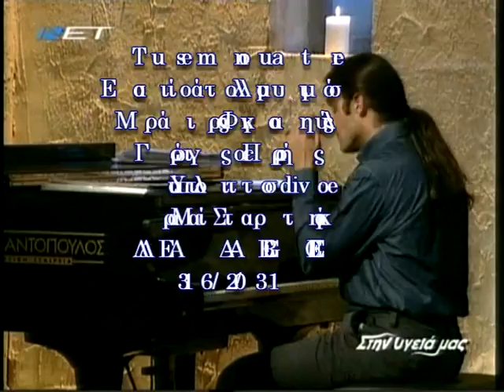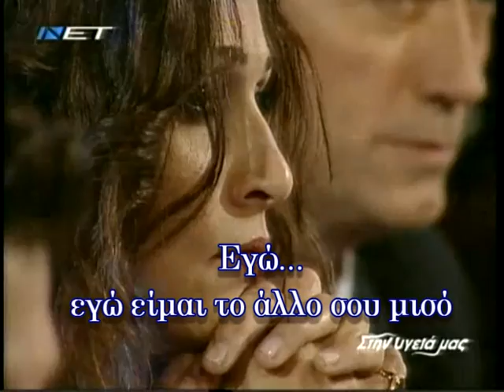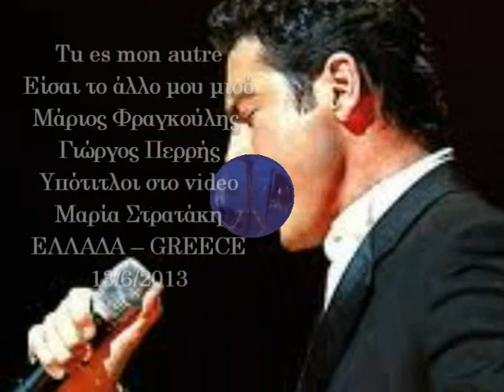Marios Frangoulis - George Perris - Tu es mon autre - Greek subs - ελληνική μετάφραση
Υπότιτλοι στο video
Μαρία Στρατάκη
ΕΛΛΑΔΑ -- GREECE
13/6/2013
Tu es mon autre
Είσαι το άλλο μου μισό
Μάριος Φραγκούλης
Γιώργος Περρής